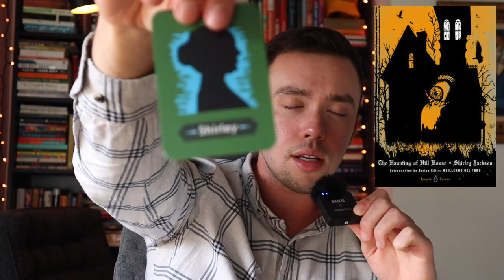october reading wrap up | 2022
Books Mentioned:

Motherthing by Ainslie Hogarth
First Love by Gwendoline Riley
All This Could Be Different by Sarah Thankam Mathews
Seven Empty Houses by Samanta Schweblin
All's Well by Mona Awad
The English Understand Wool by Helen Dewitt
Freedom by Jonathan Franzen
The Haunting of Hill House by Shirley Jackson
Fairy Tale by Stephen King